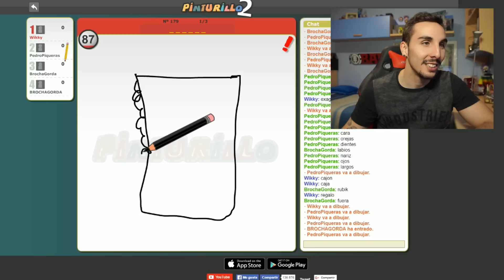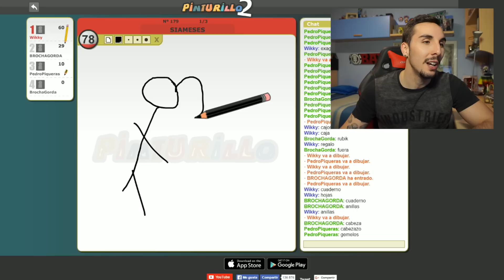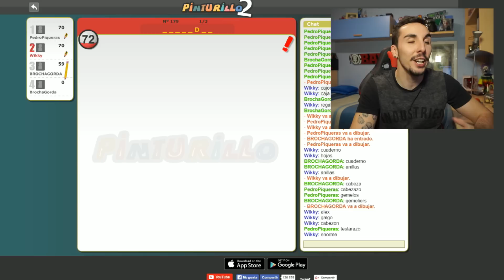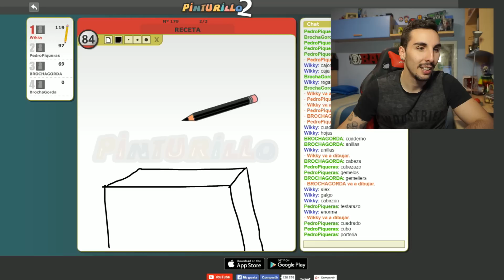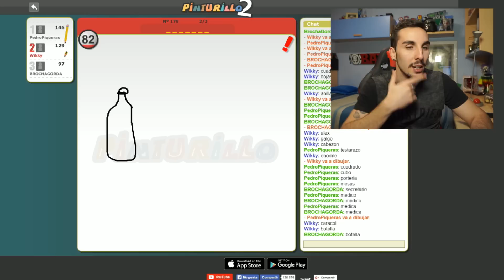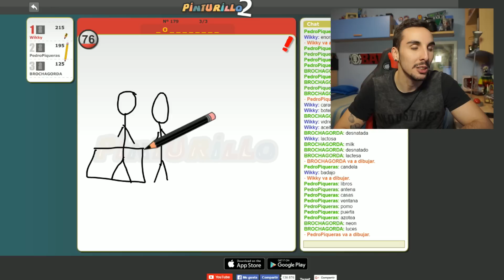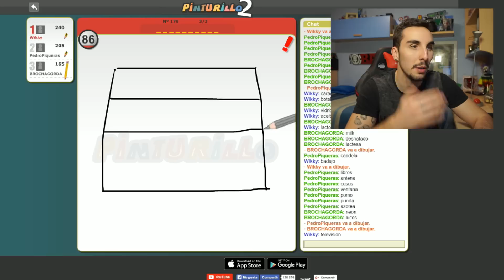DIBUJO A LOS GEMELIERS !!! MrWikky92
▬▬▬▬▬▬JUGANDO CON ▬▬▬▬▬▬
➜ Canción outro: Krewella - Come & get it.